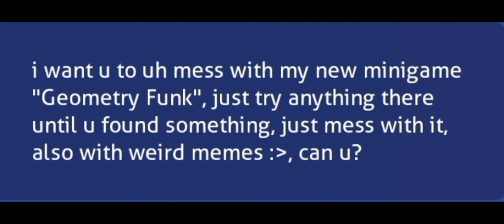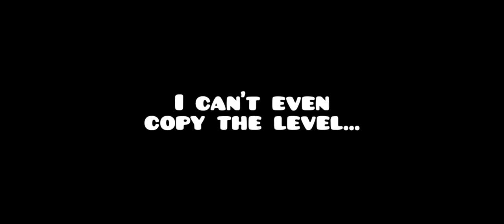I GOTCHU. | Geometry Dash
PurpleMei03 just gave me content suggestion...

And yes, I did that...

No music in this video has been owned by me.